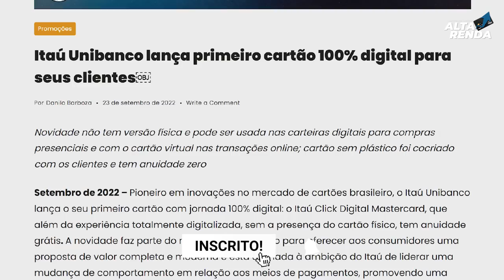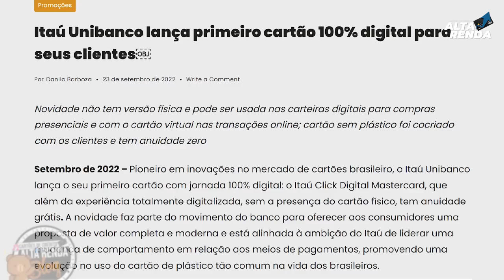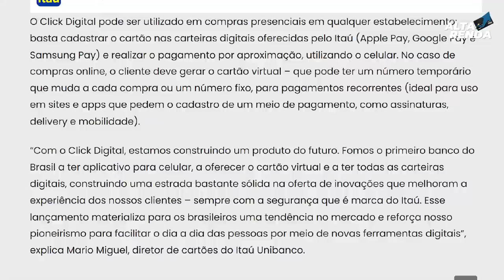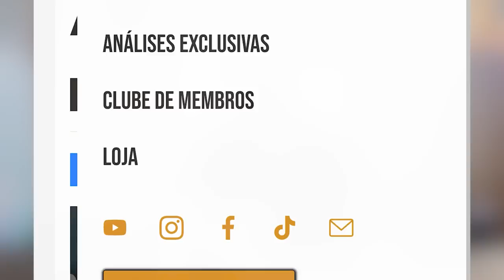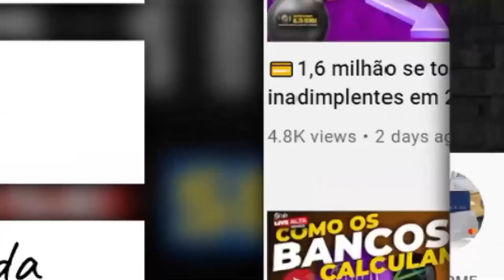💳LANÇAMENTO DO ITAÚ, NOVO CARTÃO MASTERCARD PLATINUM SEM ANUIDADE CLICK. O 1º NO BRASIL 100% VIRTUAL